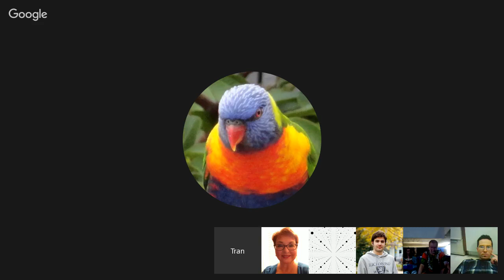A free channeling class by Max with friends